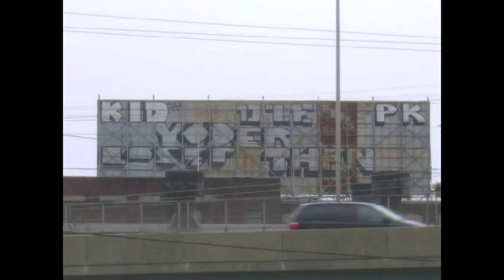Pk and Kid graffiti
PK and Kid Grafiti
Song: 2Pac - All Eyez On ME